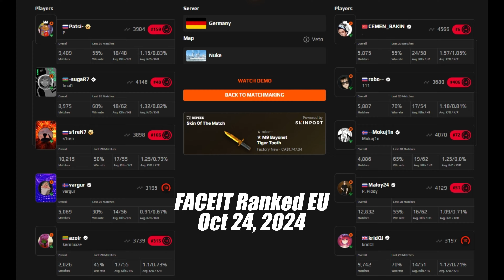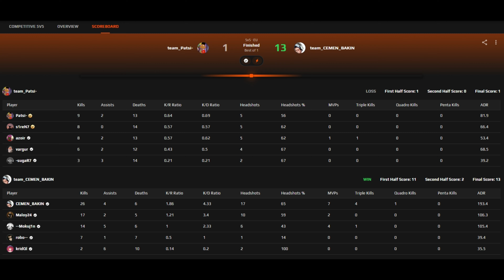🔥ADR193 kyousuke (26-6) (nuke) | FACEIT Ranked | Oct 24, 2024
►Crosshair：CSGO-SG3dU-Twu5q-SyeKs-CMDVv-JTDND
►DPI:800×1.28